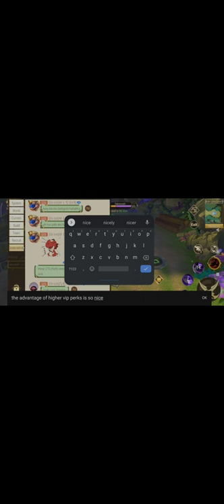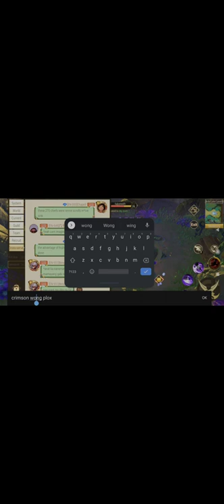Dragon Hunters: Heroes Legend battling luck against lv270 Sabretooth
Be advise: for a better viewing quality use your mobile device.

battling luck against lv270 Sabretooth at Jade Lake; showing off the internal statistic of pet the rest will remain misery unless question arise at the comment bellow.